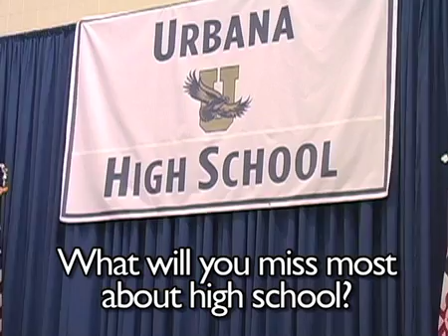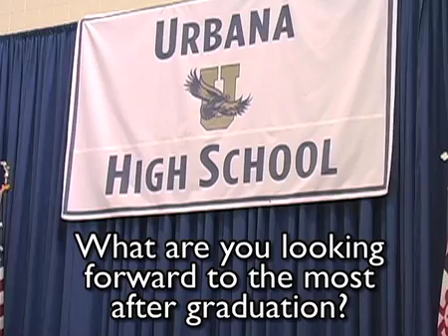Urbana High seniors reflect on graduating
Students graduating from Urbana High School offer their thoughts on what they'll miss about high school, and what they look forward to after high school.